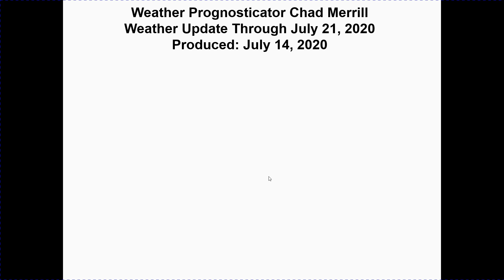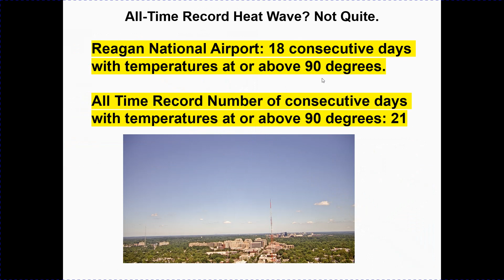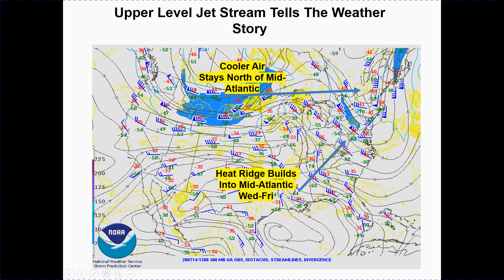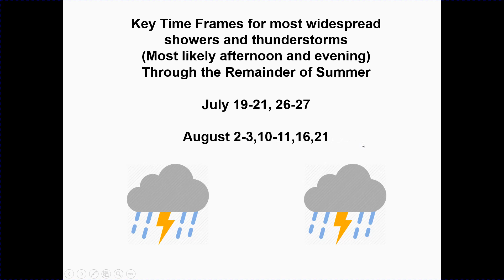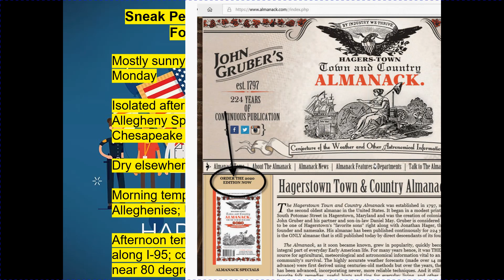MID-SUMMER WEATHER UPDATE - JULY 14, 2020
Almanack Weather Prognosticator, Chad Merrill, highlights recent Mid-Atlantic rainfall and temperature trends, details the upcoming hot weather spell, highlights the best chance for rain going forward this summer and looks at the Labor Day weekend forecast in his latest podcast.